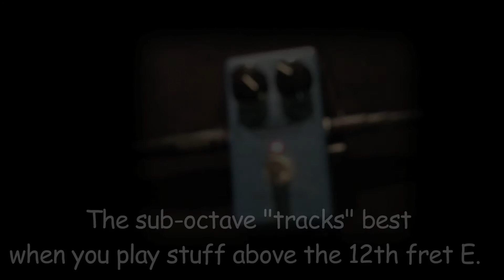MXR Blue Box - A simple pedal demo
MXR's Blue Box is a unique octave fuzz, that duplicates notes two octaves down.